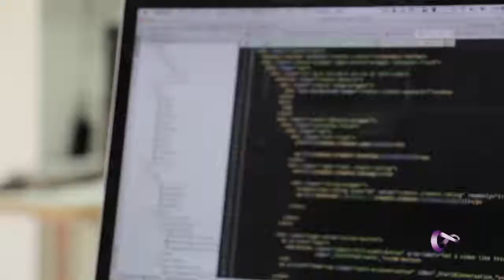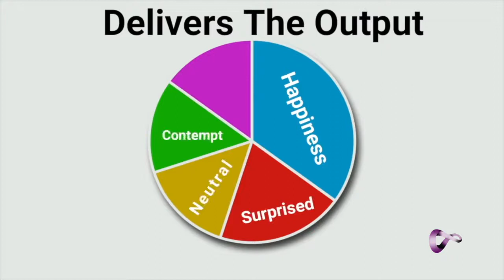IrisDame Movie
IRISDAME IT SOLUTIONS

SOME OF OUR PRODUCTS

TradePro

State of the art end-to-end solution that provides for accurate analysis of goods sales, inventory management, billing and anything related thereto.

ResortPro

ResortPro is thoughtfully developed to specifically cater hotels, hostels, PGs or organizations that operate in letting out venues. LodgePro helps to automate the everyday processes in such establishments.

RestaurantPro

One of the simplest ERP Software Solution for hospitality business.

EASM

Our unparalled EASM technology clearly differentiates your assets from your liabilities. Teaming up with our biometric apparatus, our software provides for accurate count and analysis for attendance of employees.
Invoice Maker

Invoice Maker lets you handle all the billing needs in most the efficient, effective & accurate manner.

Quotation maker

Quotation Maker can increase your sales team’s productivity, impress your clients, and ultimately help you win new business.

CommunityPro

CommunityPro lets non profitable organizations manage their donations, donors under various heads such as location, time,etc.

TransPro

TransPro plays a vital role in planning, execution of product delivery, Fleet Supply Management, Accounting accuracy, Inventory Management, and many more processing with best performance.

ProcessPro

ProcessPro tirelessly keeps track of all the process that help you create a finished product from raw materials.